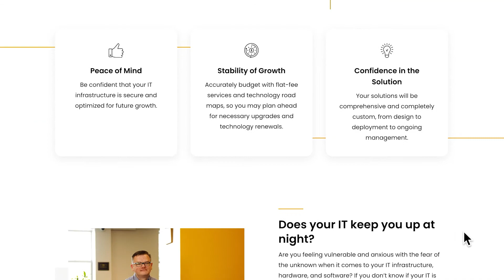Life at Usherwood: Managers 2022 Recap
Hear from some of our managers about the growth of the company, accomplishments in the field and what they're looking forward for to in the next fiscal year.

0:00 - Introduction to some of our Managers
1:43 - This year's accomplishments
4:20 - Looking to the future